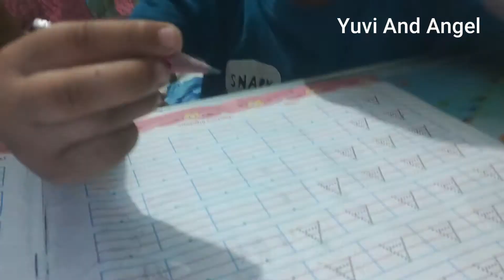vlog64 Aaj Mamma Ne Mater Paneer Bnaya hai |Yuvi And Angel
My Gears
OPPO Reno5 Pro 5G

Gorilla Tripod

Mic for Recording and Streaming on PC

MacBook Pro